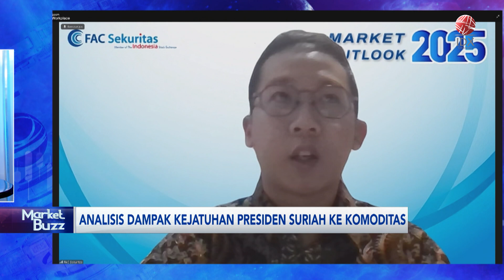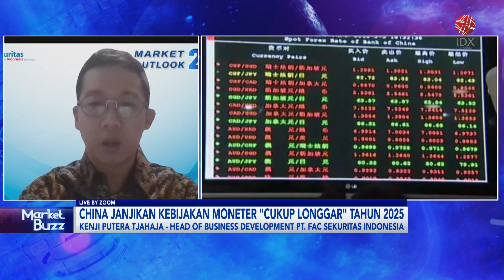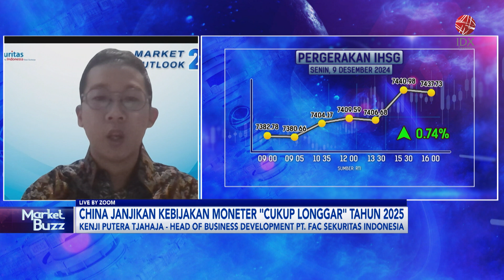Analisis Dampak Kejatuhan Presiden Suriah ke Komoditas | IDX CHANNEL